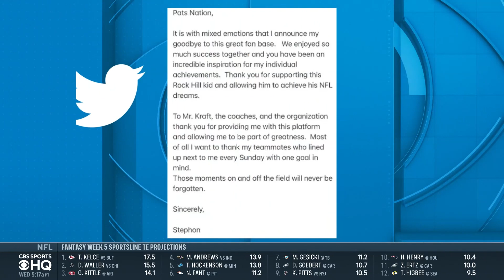BREAKING: Patriots Release CB Stephon Gilmore | CBS Sports HQ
Jason La Canfora joins CBS Sports HQ to break down the Pats releasing Stephon Gilmore!